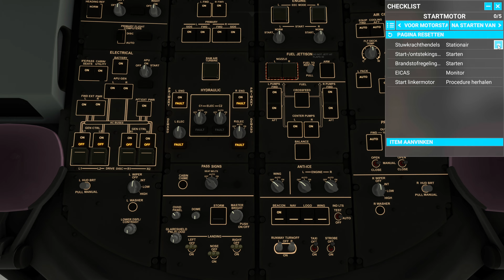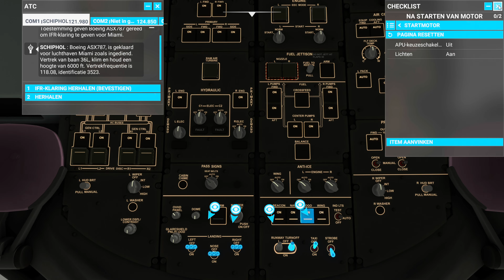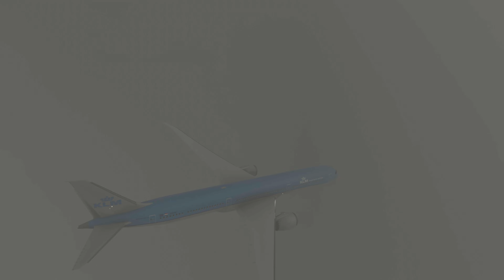4K ULTRA HD | Take-off Schiphol Amsterdam🇳🇱 | Xbox series X | Microsoft Flight Simulator 2020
Take-off with the KLM Boeing 787 Dreamliner from Schiphol Amsterdam, The Netherlands. We will leaving from the Polderbaan (36L).

I am a Dutch sim pilot and fly with the Airbus ✈ A320neo.  I make videos 🎬 with landings and departures from airports all over the world🌍 I'm posting videos made with Flight Simulator 2020, played on the Xbox series X.

Follow this channel for more Flight Simulator videos!